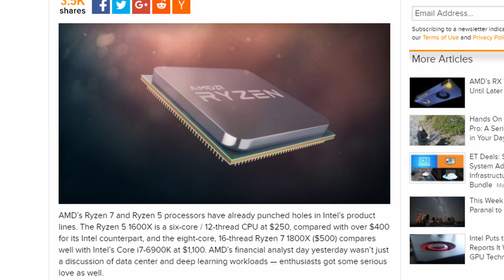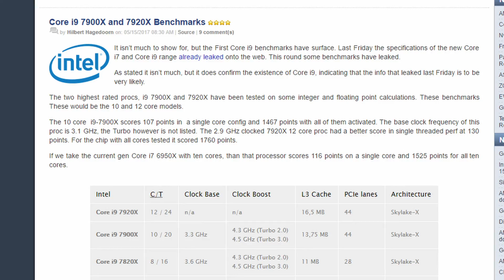AMD Threadripper 16c | Possibly The Fastest ProSumer CPU EVER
The 16c/32t Threadripper CPU from AMD seems to have leaked and is on track to be the fastest single ProSumer CPU ever to have been released(in Cinebench). EDIT: It was fake:(